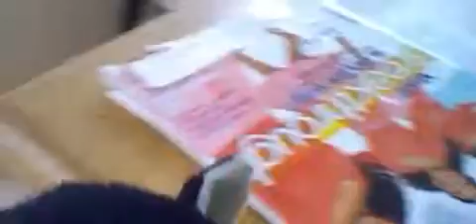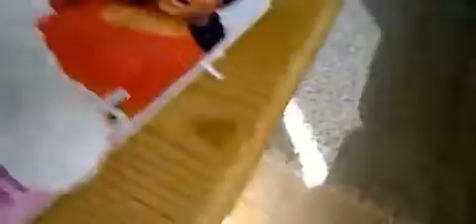The Stuffed Animal Show Episode 2 The Grand Tour